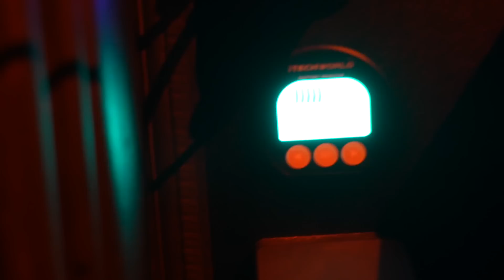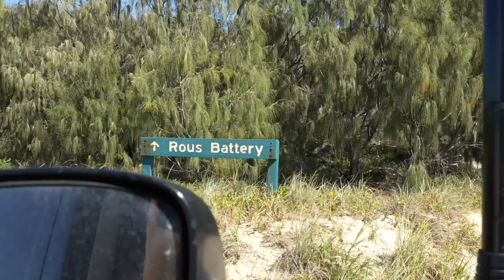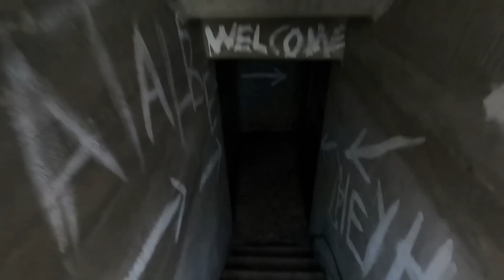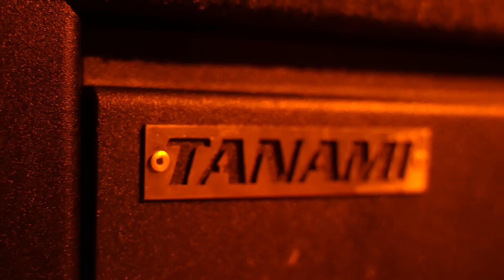WE FOUND TREASURE Beach Camping in paradise! Moreton Island 4x4 & overland adventure fishing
MORETON ISLAND MAYHEM! 4x4 offroad paradise island beach camping and fishing EXPLORING MORTEN ISLAND  Queensland 4x4 offroad offgrid beach camping fishing surfing